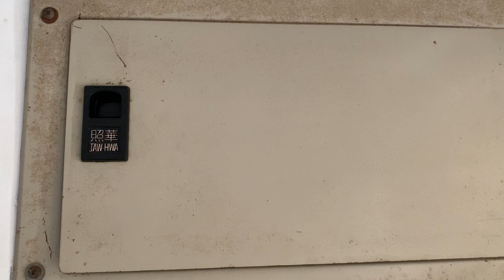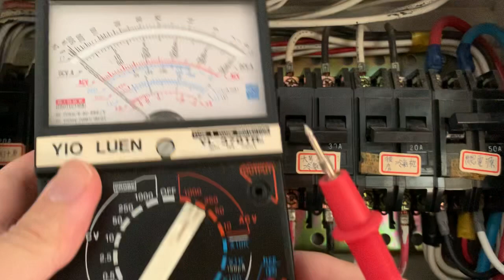三用電表｜如何簡易查修跳電｜跳電怎麼辦｜三用電表查修無熔絲開關｜Breaker 二次側 量電壓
如何簡易查修跳電｜跳電怎麼辦｜三用電表查修無熔絲開關